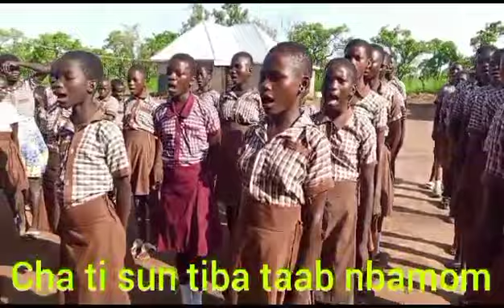March 9, 2024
NATIONAL ANTHEM IN KONKOMBA